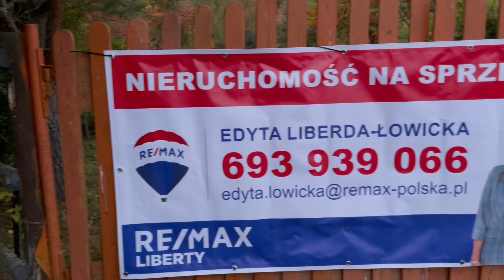Kojtryny 3 działki nad Jeziorem Dadaj - łącznie 6344m2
Na sprzedaż 3 działki (481, 482, 483) nad jeziorem Dadaj z linią brzegową o łącznej powierzchni 6344m2. Na terenie nieruchomości znajduje się piękny ogród oraz dom letniskowy o powierzchni 35m2 ( do rozbiurki ). Teren posesji ogrodzony, wjazd przez bramę zamykaną na kłódkę. W sąsiedztwie ogólno dostępna plaża. Przyłącze prądu znajduje się w niedalekiej odległości od bramy wjazdowej (możliwość dociągnięcia).
Jezioro o bardzo rozwiniętej linii brzegowej z licznymi zatokami i półwyspami oraz kilkunastoma wyspami. Rzeźba dna bardzo urozmaicona, atrakcyjna dla wędkarzy, z licznymi zagłębieniami i górkami. Na terenie jeziora nie ma strefy ciszy, co pozwala pływać wszelkimi łodziami motorowymi. W niedalekiej miejscowości znajduje się marina, hotel, przystań oraz molo z ratownikiem.
Miejscowości w pobliżu: Barczewo 12km(10min.), Olsztyn 20km (20min.), Biskupiec 7km (10min)

Dodatkowo:
- zapewniamy wsparcie w całym procesie zakupu
- pomagamy uzyskać najkorzystniejsze finansowanie nieruchomości
- transakcja zabezpieczona polisą OC agencji
- bez prowizji od kupującego

Zachęcam do kontaktu i zakupu, Arnold Łowicki.